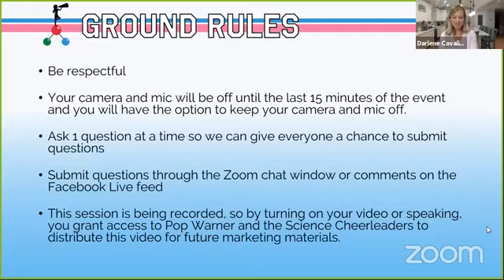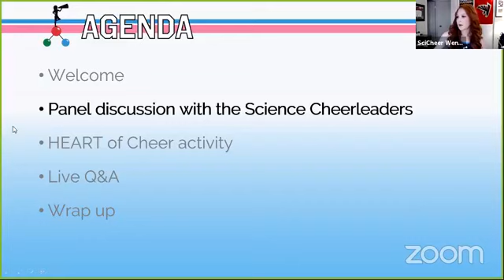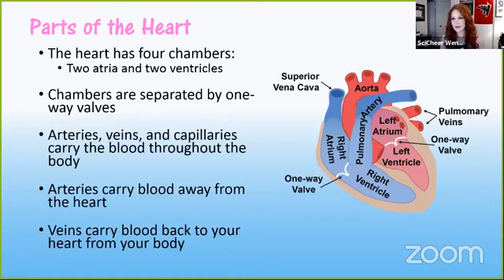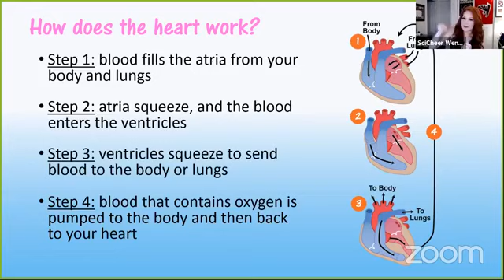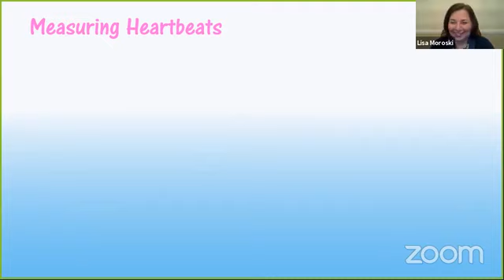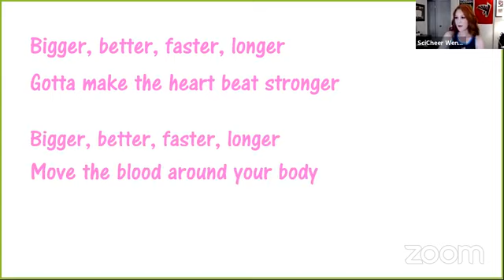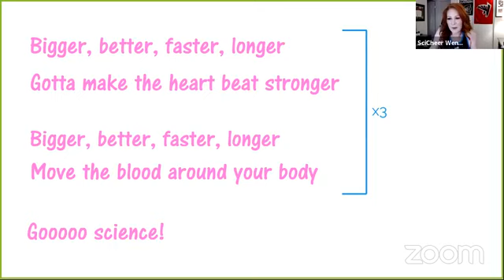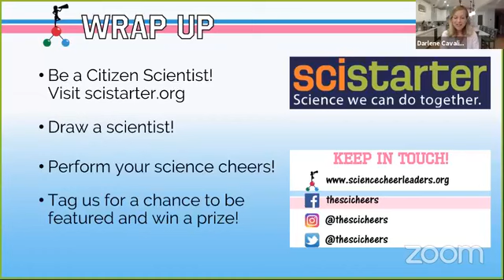(Sci)Cheer Chat - Session 1: The Science Cheerleaders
Each month, a Science Cheerleader will host a panel discussion with other profession cheerleaders who have degrees and careers in STEM fields to highlight their stories and the exciting opportunities available in STEM careers. This month, Darlene Cavalier, founder of the Science Cheerleaders and SciStarter, interviewed Science Cheerleaders Dr. Hilary, Samantha, and Dr. Wendy.

The Science Cheerleaders are current and former NFL and NBA cheerleaders pursuing science, technology, engineering and math careers. By playfully challenging stereotypes, they inspire young women to pursue STEM and engaging people from all walks of life in citizen science projects